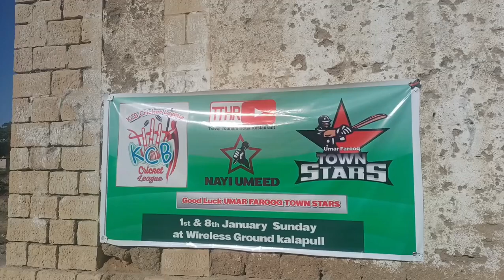KCB cricket league wireless ground main Korangi road Karachi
Host by
Camera Man M Khalid